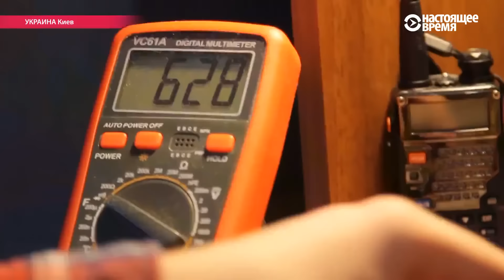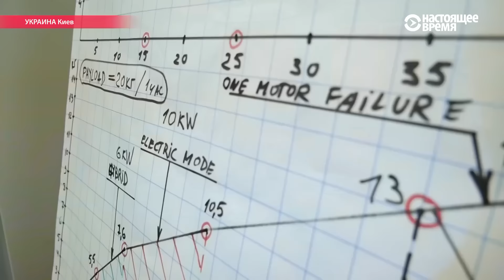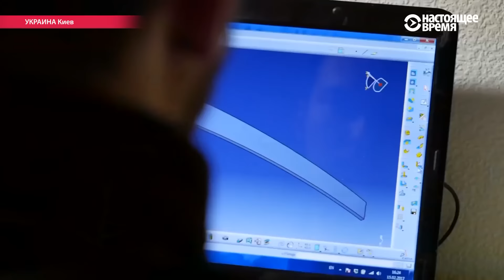Как война подарила Украине перспективную отрасль беспилотной авиации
Дроны-радары, а также разведывательные и ударные беспилотники. В Украине за годы войны стала стремительно развиваться отрасль создания беспилотных летательных аппаратов. Делать технику для нужд армии волонтеры начали еще с началом войны на Донбассе